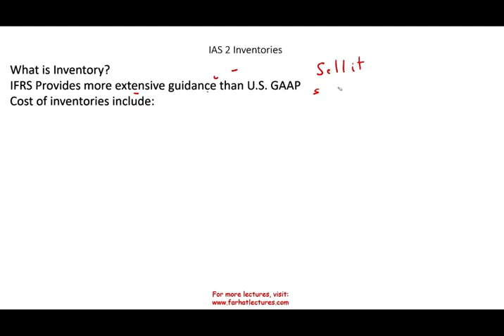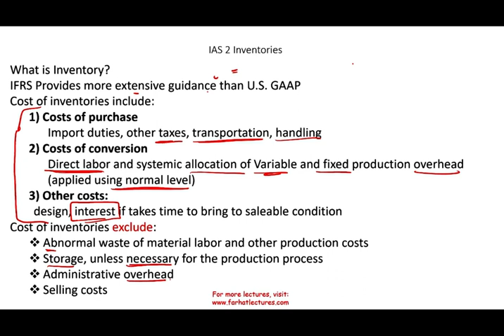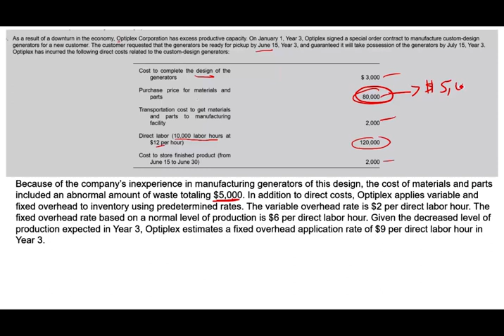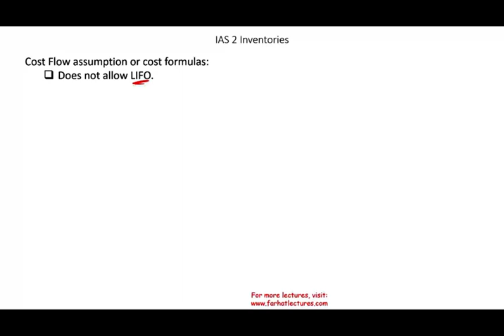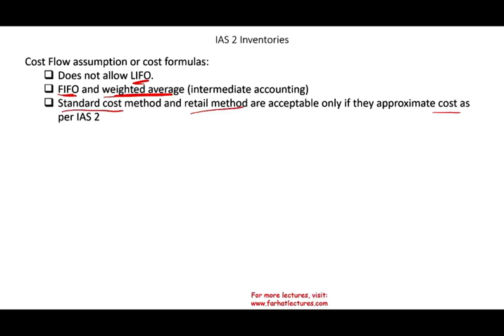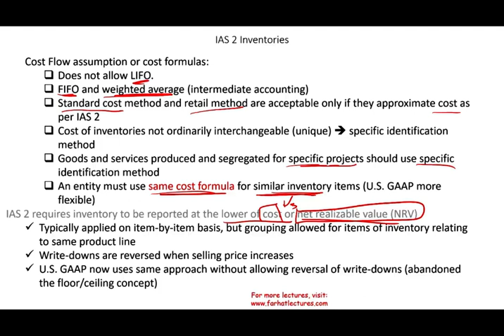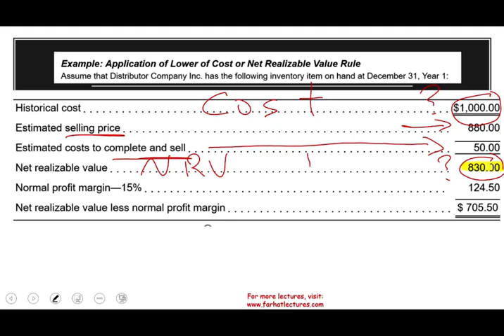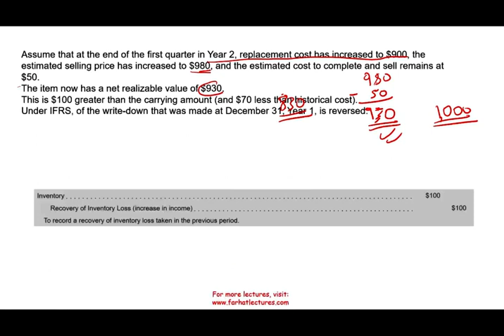IAS 2 Inventories | International Accounting | International Financial Reporting Standards I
IN this video, I discuss IAS 2 inventories. IAS 2 provides guidance for determining the cost of inventories and the subsequent recognition of the cost as an expense, including any write-down to net realisable value. IAS 2 defines inventories as assets which are: held for sale in the ordinary course of business, in the process of production for such sale, or. in the form of materials or supplies to be consumed in the production process or rendering of services.

Are you a CPA candidate or accounting student?  Check my website for additional resources such PPT slides, notes, practice multiple choices, exercises and T/F questions.

INVENTORIES
IAS 2, Inventories, is an example of an International Accounting Standard that provides more extensive guidance than U.S. GAAP, especially with regard to inventories of service providers and disclosures related to inventories. IAS 2 provides guidance on determining the initial cost of inventories, the cost formulas to be used in allocating the cost of inventories to expense, and the subsequent measurement of inventories on the balance sheet.

The cost of inventories includes costs of purchase, costs of conversion, and other costs:

Costs of purchase include purchase price; import duties and other taxes; and transportation, handling, and other costs directly attributable to acquiring materials, services, and finished products.

Costs of conversion include direct labor and a systematic allocation of variable and fixed production overhead. Fixed overhead should be applied based on a normal level of production.

Other costs are included in the cost of inventories to the extent that they are incurred to bring the inventories to their present location and condition. This can include the cost of designing products for specific customers. Under certain conditions, interest costs are allowed to be included in the cost of inventories for those items that require a substantial period of time to bring them to a salable condition.

Costs that are expressly excluded from the costs of inventories are:

Abnormal amounts of wasted materials, labor, or other production costs.

Storage costs, unless they are necessary in the production process prior to a further stage of production.

Administrative overhead that does not contribute to bringing inventories to their present location and condition.

Selling costs.
IAS 2 does not allow as much choice with regard to cost formulas as does U.S. GAAP. First-in, first-out (FIFO) and weighted-average cost are acceptable treatments, but last-in, first-out (LIFO) is not. The standard cost method and retail method also are acceptable provided that they approximate cost as defined in IAS 2. The cost of inventories of items that are not ordinarily interchangeable and goods or services produced and segregated for specific projects must be accounted for using the specific identification method. An entity must use the same cost formula for all inventories having a similar nature and use to the entity, even if they are located in different geographical locations. For inventories with a different nature or use, different cost formulas may be justified. U.S. GAAP does not require use of a uniform inventory valuation method for inventories having a similar nature. It is common for U.S. companies to use different methods in different jurisdictions for tax reasons—for example, LIFO in the United States and FIFO or average cost elsewhere.